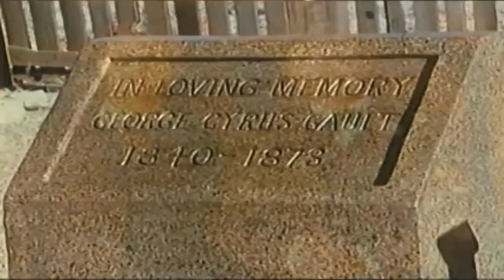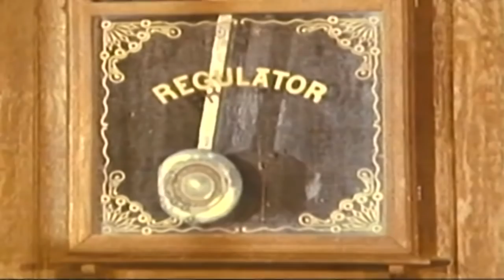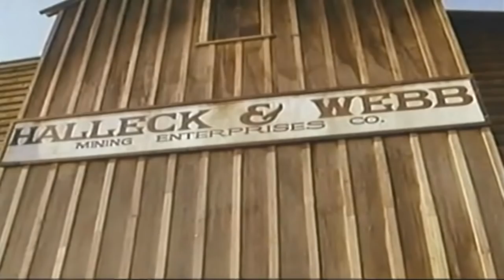The Hanged Man | (1974) Western | Steve Forrest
A gunfighter who survives his own hanging helps a young widow who is trying to keep a ruthless land baron from taking her ranch.